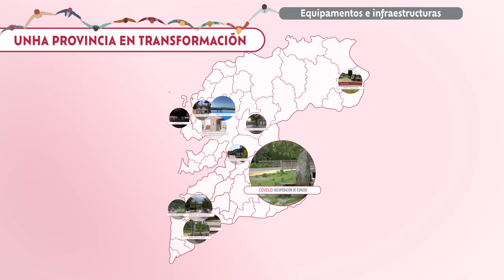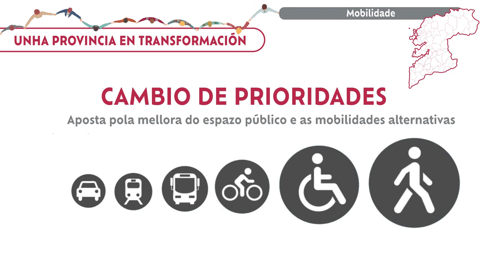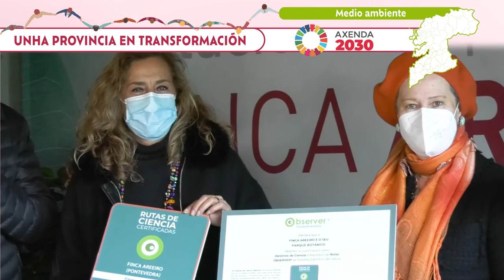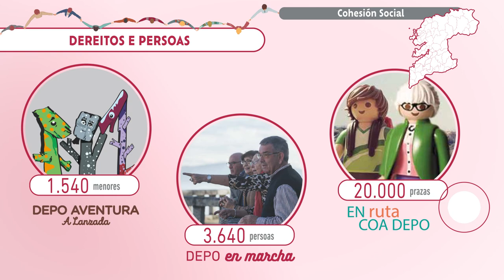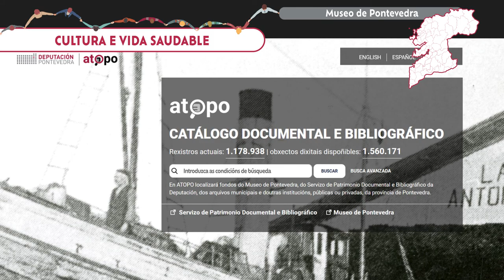7 anos de goberno. Principais cambios impulsados.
Baixo o lema "A provincia que queres, a túa Deputación" se resumen os principais cambios que o equipo de Goberno impulsou na institución provincial.
0:27 Unha provincia en transformación: equipamentos e infraestructuras, mobilidade, medio ambiente, economía e formación, turismo e cooperación tansfronteiriza
4:38 Dereitos e persoas: igualdade, coohesión social e memoria histórica
6:27 Cultura e vida saudable: cultura, Museo de Pontevedra, Lingua e Deporte